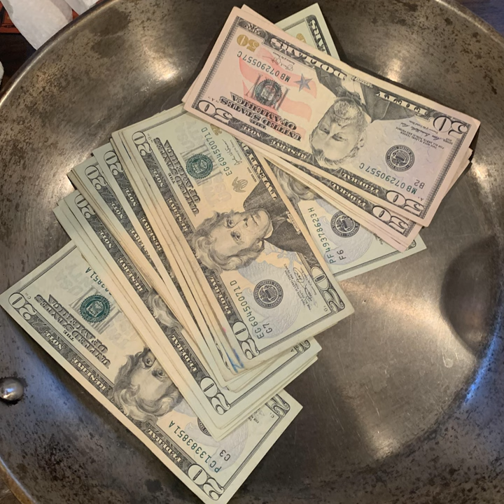Fragrance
Fragrance · Larry Welch

505

Producer: Aty8chi
Composer  Lyricist: Khalail Mitchell